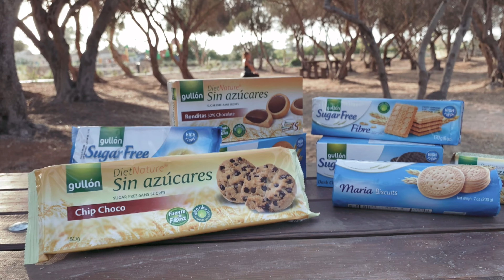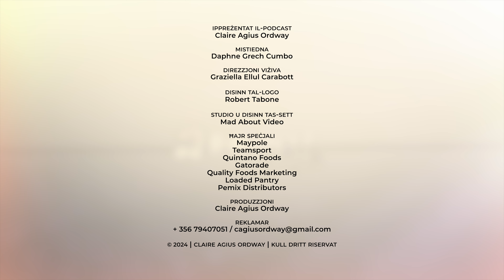Reboot | Season 2 Episode 2 - Daphne Grech Cumbo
Daphne Grech Cumbo tispjegalna fuq xi tfisser li tkun fi ‘flow’.  Din hija kelma li qed nisimghu hafna minhabba li illum il-gurnata ghandna hafna distrazzjonijiet.  Qed nitilfu hafna il-koncentrazzjoni.  li tiffoka fuq xi haga li qed taghmel fiha hafna beneficcji u f’dan il-podcast nispjegaw ghalfejn.